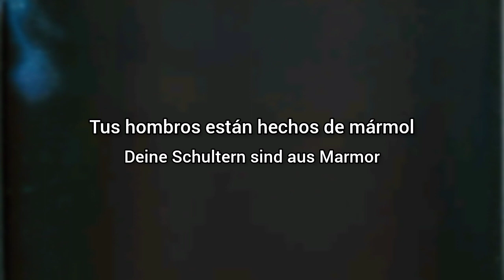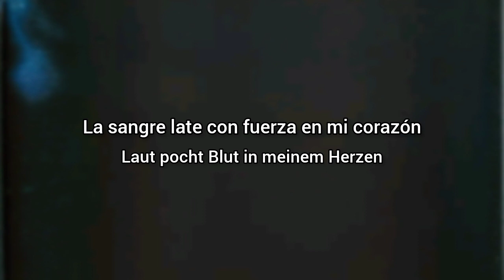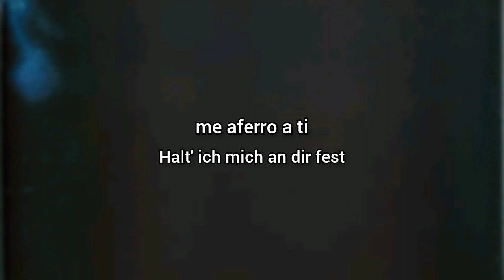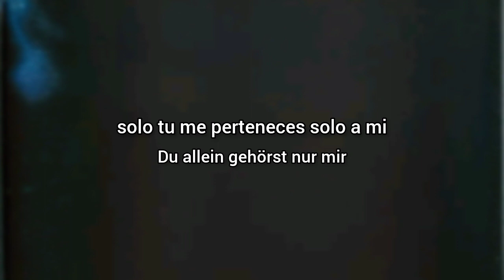Oomph! - All deine Wunden (Lyrics Sub Español & Aleman)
All deine Wunden es el track numero 8 del album XXV de Oomph!